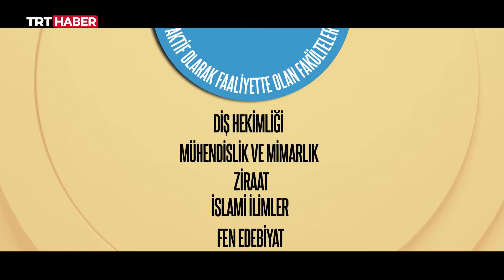Rektörümüz Prof. Dr. İbrahim Çapak, TRT Haber'in "Öğrenci İşleri" programının konuğu oldu.